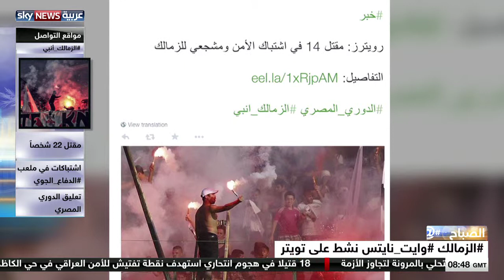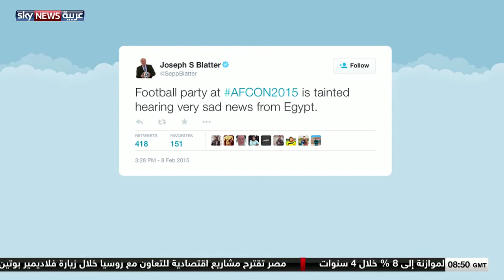سكاي نيوز عربية - ضحايا استاد الدفاع الجوي في مصر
فقرة التواصل الإجتماعي في البرنامج الصباحي.
الفقرة مخصصة لحادثة ملعب الدفاع الجوي